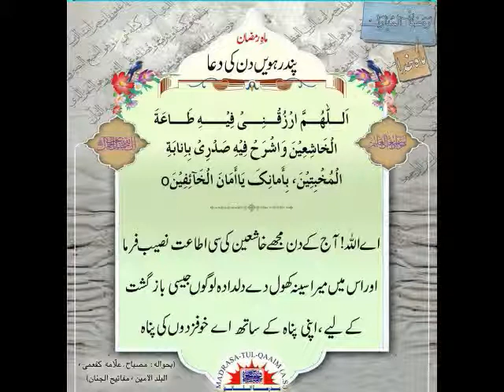ماہ رمضان کے پندرہویں دن کی دعا کی شارٹ تفسیر Maah Ramzan k 15 Din ki dua ki Short tafseer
روزانہ ماہ_رمضان کی
ضرور سنیں

پندرہویں_دن کی دعا کی شارٹ تفسیر*

مولانا سید علی مرتضی زیدی صاحب قبلہ

پہلے دن کی دعا

دوسرے دن کی دعا

تیسرے دن کی دعا

چوتھے دن کی دعا

پانچویں دن کی دعا

چھٹے دن کی دعا

ساتویں دن کی دعا

آٹھویں دن کی دعا

نویں دن کی دعا

دسویں دن کی دعا

گیارہویں دن کی دعا

بارہویں دن کی دعا

تیرھویں دن کی دعا

چودھویں دن کی دعا

پندرہویں دن کی دعا

سولہویں دن کی دعا

سترھویں دن کی دعا

اٹھارویں دن کی دعا

انیسویں دن کی دعا

بیسویں دن کی دعا

اکیسویں دن کی دعا

بائیسویں دن کی دعا

تئیسویں دن کی دعا

چوبیسویں دن کی دعا

پچیسویں دن کی دعا

چھبیسویں دن کی دعا

ستائیسویں دن کی دعا

اٹھائیسویں دن کی دعا

انتیسویں دن کی دعا

تیسویں دن کی دعا